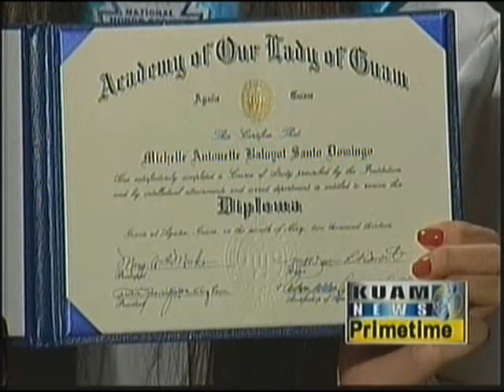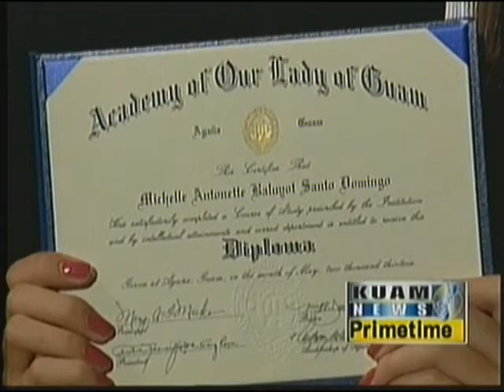Head of the Class: Academy of Our Lady of Guam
Meet Guam's best and brightest students from the Class of 2013!